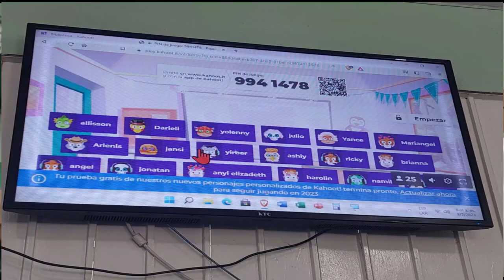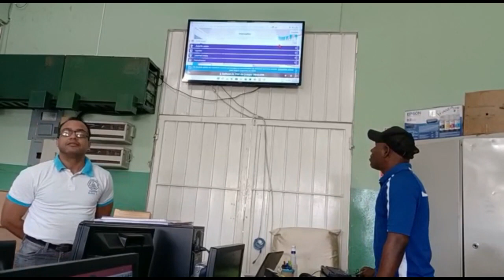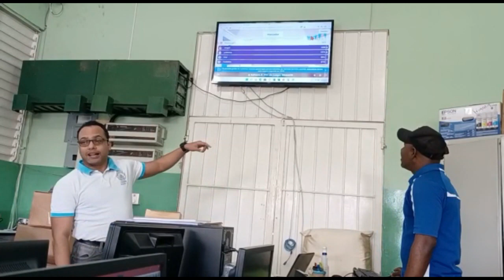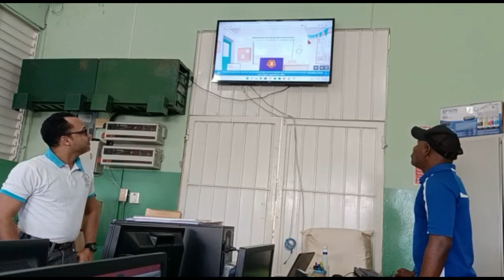Jugando aprendo y me divierto con kahoot fundamentos básicos del Baloncesto# Educación Física